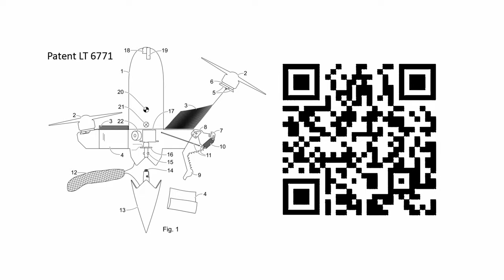Drone interceptor with a net gun. Information for interested.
Now I can replicate same action as you can see in my video (simplified task to minimize the risk of loosing the prototype). Price of demonstration 20 kUSD in case of succes and 10 kUSD in case of partial succes. The attack mechanism involves a chain of unique mechanical units. The technical reliability of the prototype is approximately 70%. With manual control it is possible to chase light VTOL and slow flying planes. Fast flying target requires fast reaction and trajectory calculations (third party equipment).
Realistic development path: a couple of years to improve the airframe (demonstrations under our control); several years to prepare a stand-alone version for wealthy clients (a multimillionaire can show such a toy to guests on his yacht); several years to achieve the reliability of military equipment; a couple of years to reduce production costs for large-scale placement.